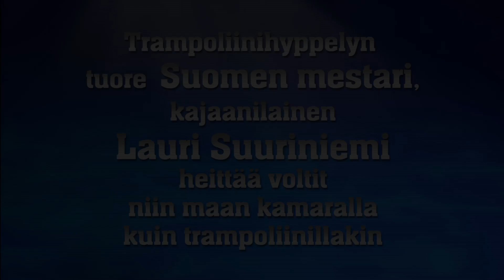Trampoliinihyppelyn Suomen mestari Lauri Suuriniemi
Trampoliinihyppelyn Suomen mestari Lauri Suuriniemi tekee voltteja ja temppuja maalla ja trampoliinilla.